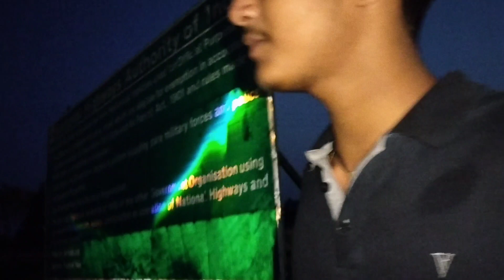DAY 1||Trip with XUV 300 first trip mein maja a Gaya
WhatsApp guys kaise hain aap Sabhi log

my Instagram handle is rishbahvlogs.09